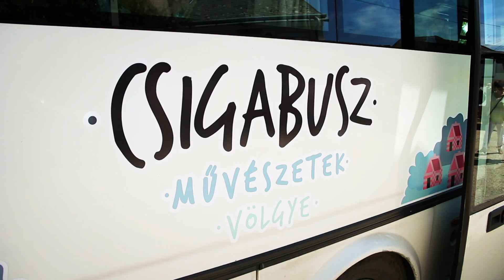Csigabusz : "a sofőr még a villanyt is lekapcsolta" a 27. Művészetek Völgyében (Kapolcs, 2017)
Csigabusz a 27. Művészetek Völgyében (Kapolcs, 2017)
A Csigabusz utasaival beszélgettünk a fesztivál hivatalos járatával kapcsolatos tapasztalataikról és élményeikről.